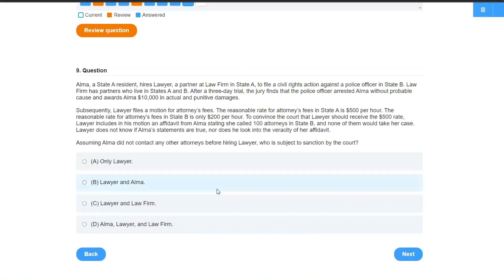Sua Sponte | Explained Simply (Civil Procedure)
Sua sponte explained simply (Civil Procedure). *Crushendo Bar Review

sua sponte – An act without being requested first. Sua sponte normally describes judicial orders made without prior party motion.